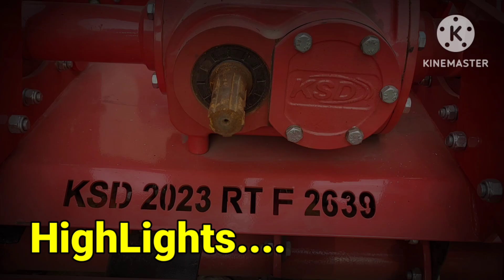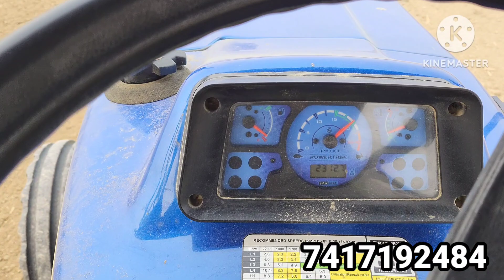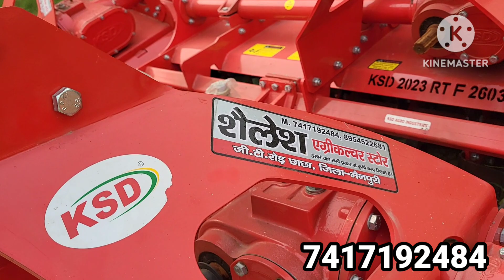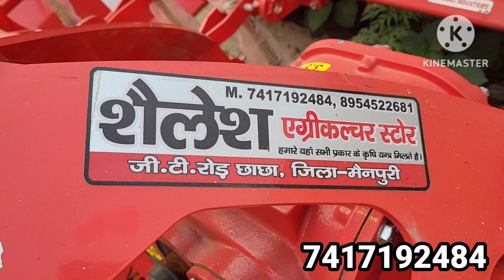स्पेशल छूट KSD रोटावेटर पर | अगर किसान की गलती से Rotavator का GearBox फट गया तो तुरंत नया ग्यरबॉक्स